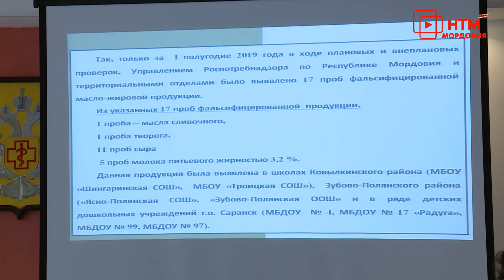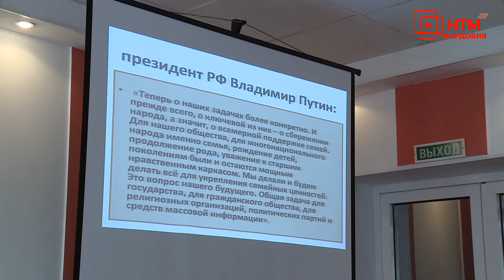Правильное питание школьников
Правильное питание – это не только про похудение. В региональном управлении Роспотребнадзора обсудили, как организовать школьное питание для детей больных диабетом, какие санитарные нормы необходимо соблюдать с нового учебного года и другие актуальные вопросы. На семинаре по вопросам организации горячего питания и реализации национального проекта «Демография» побывали Ольга Данилова и Сергей Соколов. Они готовы рассказать, чем и как будут кормить школьников Мордовии в новом учебном году.